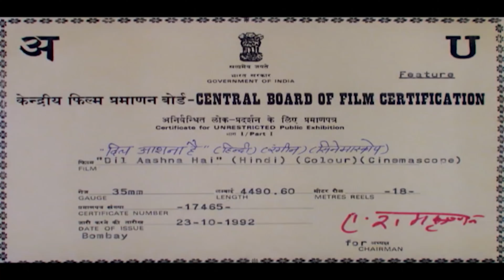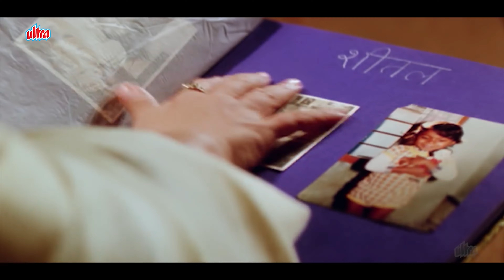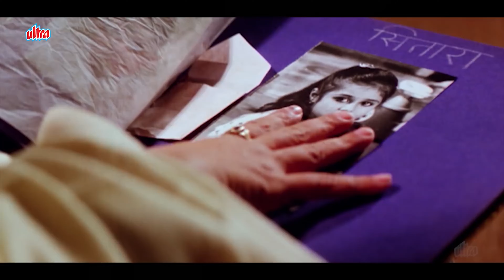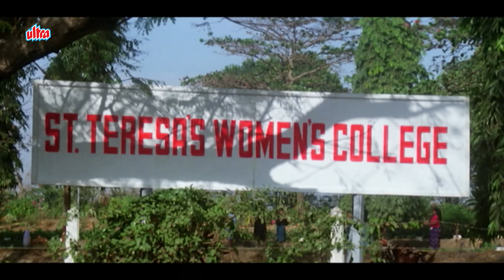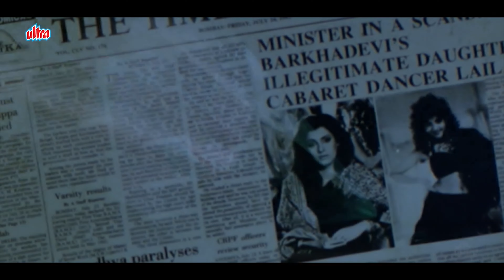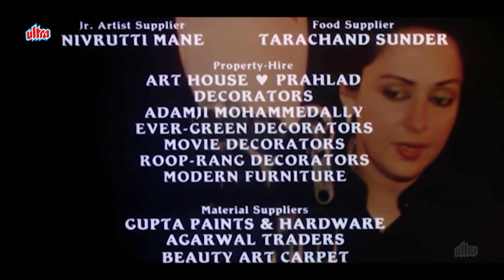Shah Rukh Khan, Divya Bharti - Dil Aashna Hai Full Movie - दिल आशना है (1992)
Film: Dil Aashna Hai
"Dil Aashna Hai" is a Bollywood drama film released in 1992, marking Hema Malini's directorial debut. Starring Divya Bharti, Shah Rukh Khan, and Jeetendra, the movie revolves around Laila, played by Divya Bharti, who embarks on a quest to find her birth mother. Shah Rukh Khan's character adds a layer of romance to the narrative as he assists Laila in her journey of self-discovery. The film explores themes of identity, love, and familial bonds with soulful music and engaging storytelling. "Dil Aashna Hai" stands out for its emotional depth, vibrant performances, and Hema Malini's adept direction. It remains a notable entry in Bollywood cinema for its portrayal of complex relationships and the pursuit of one's roots.

Directed by Hema Malini
Written by Iqbal Durrani, Suraj Sanim (dialogues)
Screenplay by Imtiaz Hussain
Story by Imtiaz Hussain,Hema Malini
Produced by Hema Malini
Starring - Jeetendra, Mithun Chakraborty, Dimple Kapadia, Amrita Singh ,Sonu Walia, Divya Bharti, Shah Rukh Khan
Cinematography - Peter Pereira
Edited by V. N. Mayekar